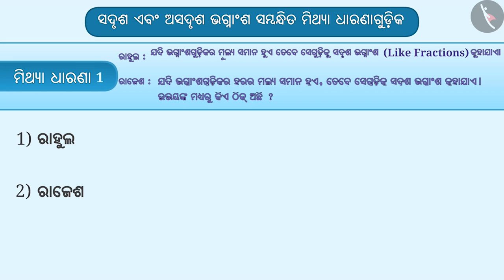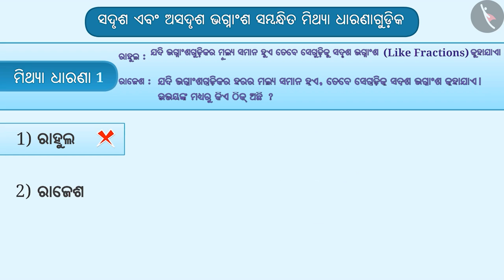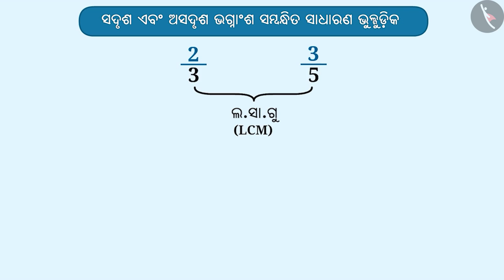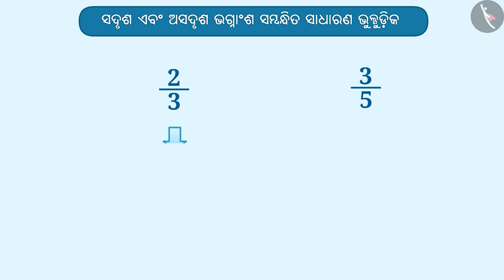ସମାନ ଏବଂ ଅସମାନ ଭଗ୍ନାଂଶ | Part 3/3 | Like and Unlike fractions | Odia | Class 6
ସମାନ ଏବଂ ଅସମାନ ଭଗ୍ନାଂଶ | Part 3/3 | Like and Unlike fractions | Odia | Class 6 | ଭଗ୍ନାଂଶ  | कक्षा 6 | NCERT | ଭଗ୍ନାଶଂ

Like and Unlike fractions | Fractions | Grade 6 | NCERT | Fractions

Welcome to part 3 of Like and Unlike fractions. In this video, we will discuss various misconceptions and/or common errors related to Like and Unlike fractions.